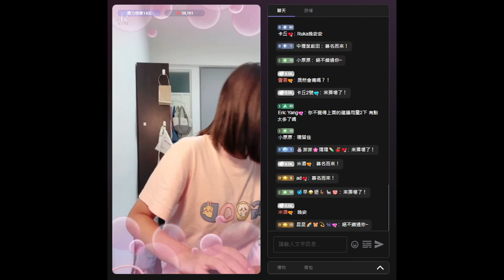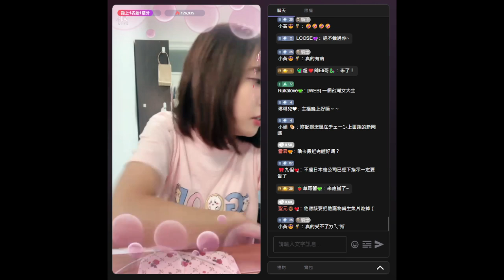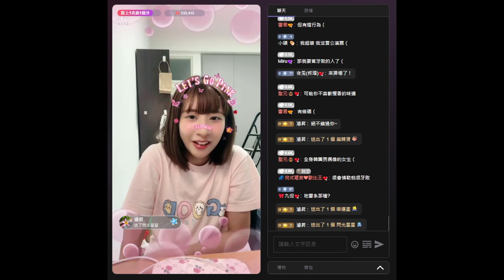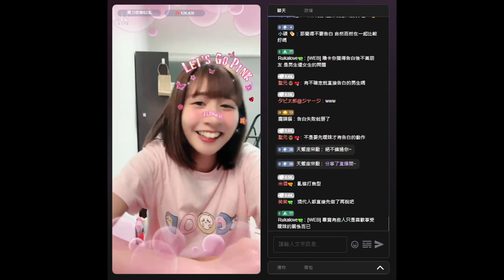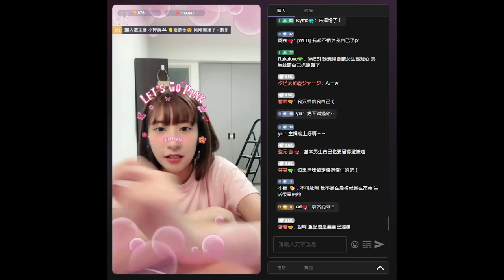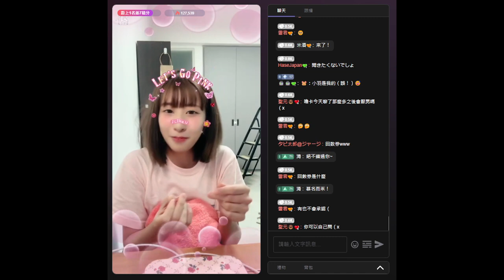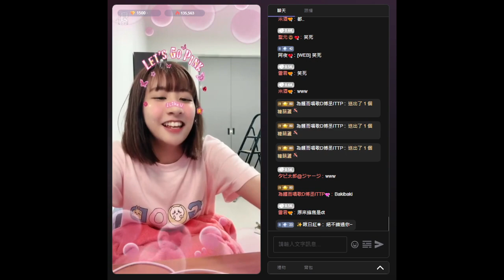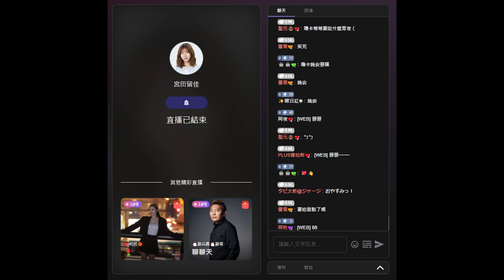宮田留佳 (AKB48 Team TP) - 浪 LIVE 20240703(留言)